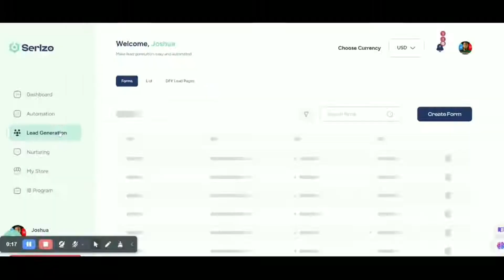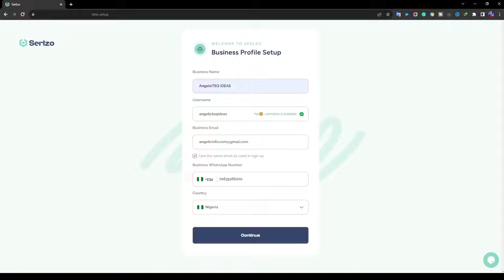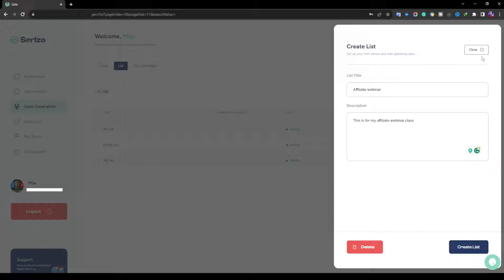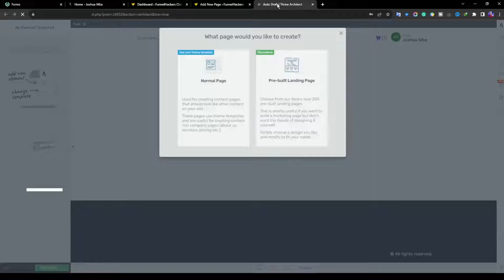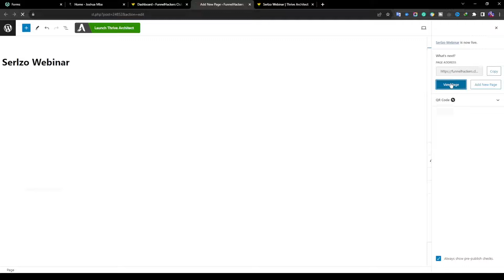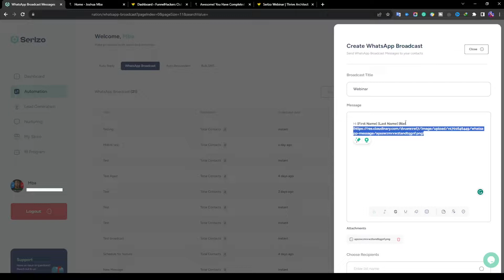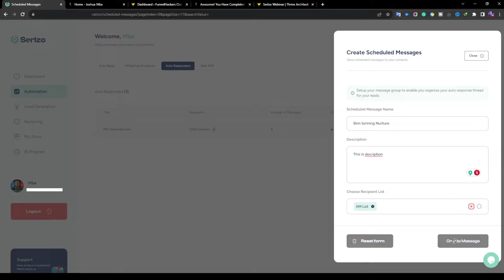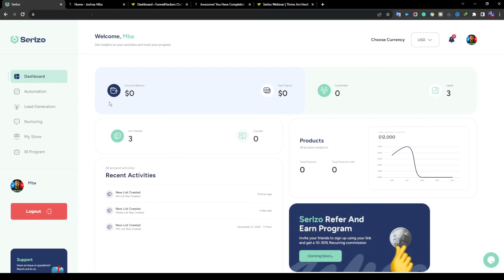The Best Whatsapp Automation & Lead generation Software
Looking for an all-in-one lead generation, nurturing and closing software? Look no further! In this video, we'll show you how The All-in-one Software can help you effectively generate leads, close deals and grow your business.

With The All-in-one Software, you won't have to spend hours per day manually nurturing your leads and closing deals. This software offers you the ability to do it all in one central location, so you can focus on growing your business instead! So if you're looking for a lead generation, nurturing and closing software that can help you grow your business, then check out The All-in-one Software!